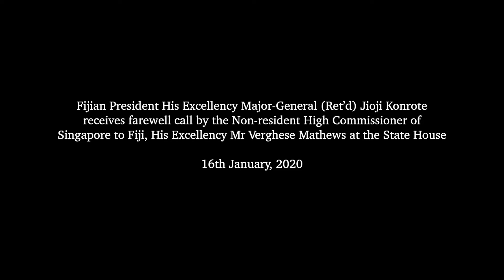Fijian President receives farewell call by the Non-resident High Commissioner of Singapore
Fijian President His Excellency Major-General (Ret’d) Jioji Konrote received a farewell call by the Non-resident High Commissioner of Singapore to Fiji, His Excellency Mr Verghese Mathews at the State House on 16th January, 2020